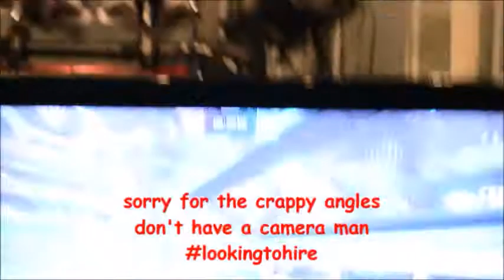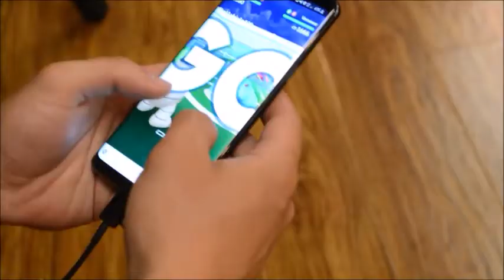MY FIRST GAMER COMMENTARY VLOG-hosted by Justin Everett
Gamer commentary on Rocket League, hosted by Justin Everett